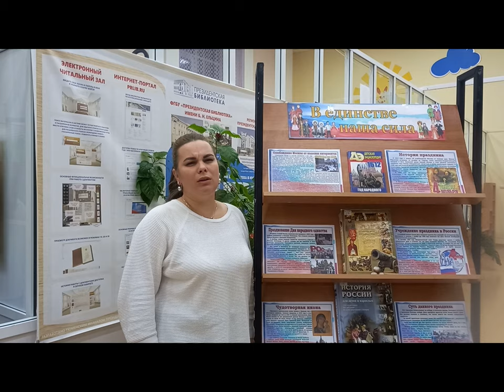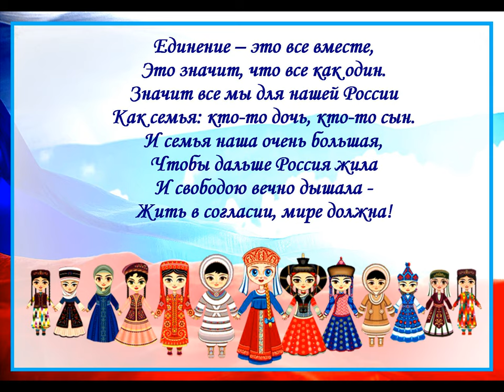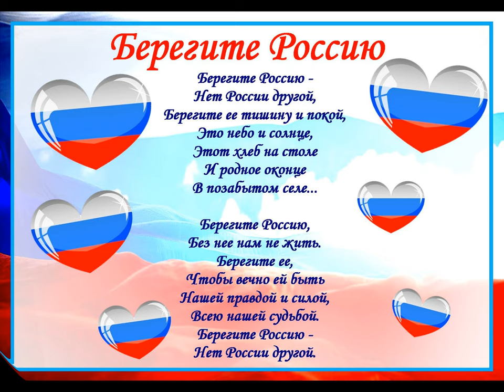В единстве наша сила